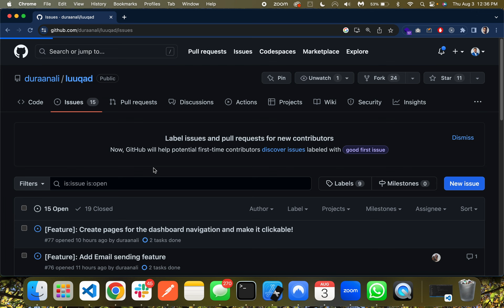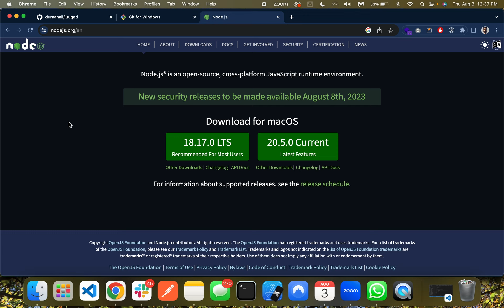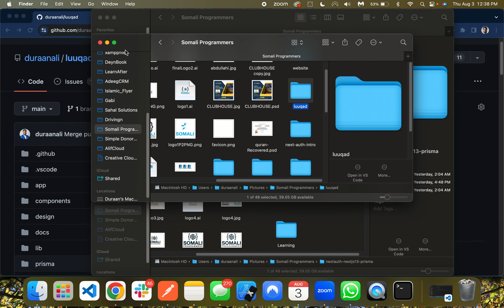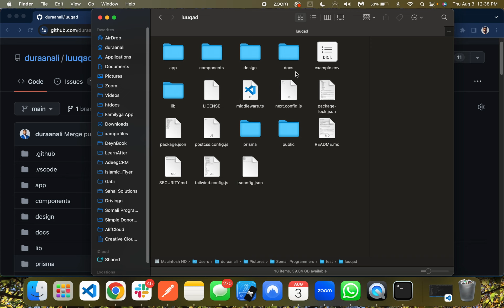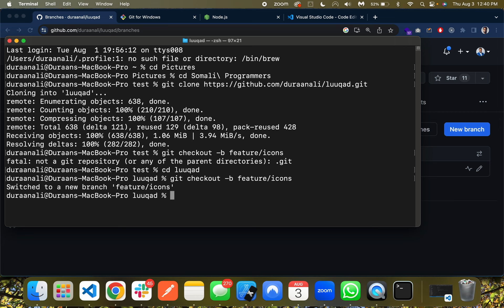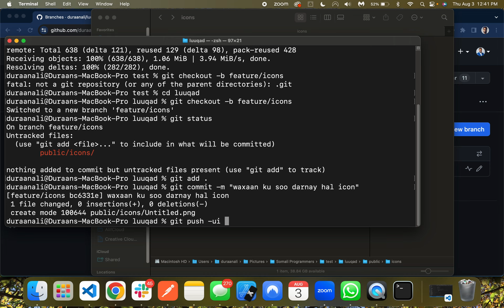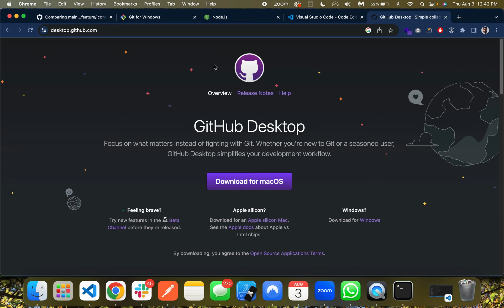How to contribute to LUUQAD